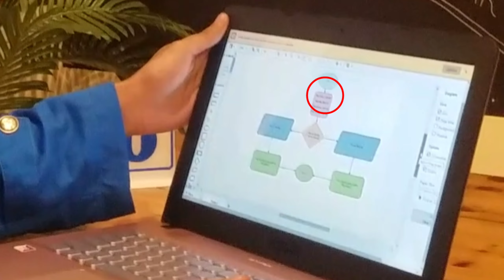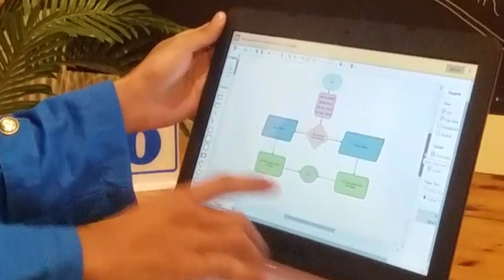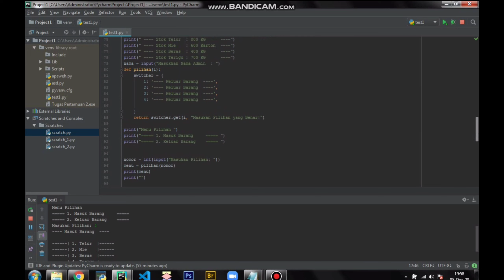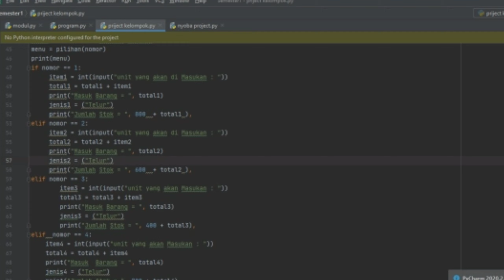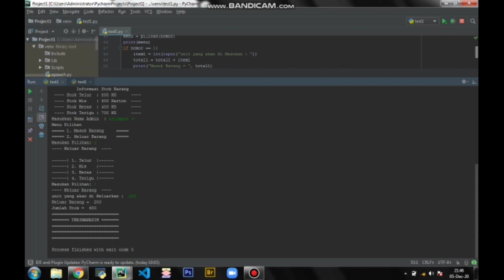Presentasi Dasar Pemograman Kelompok 9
List Anggota Kelompok
12200726 M Surya Kusuma
12200433 Agustini
12200684 Yusuf C S
12200398 Nina widiyani
12200343 Bagus Fernando